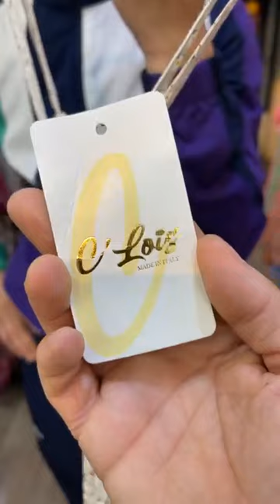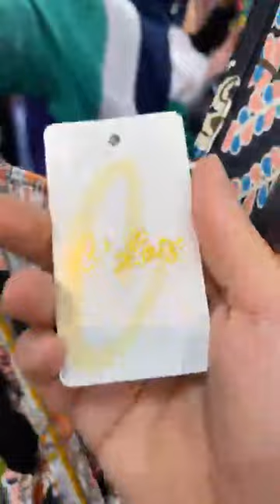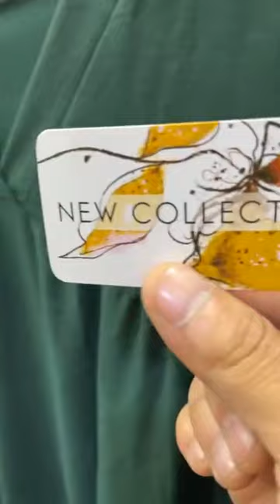تخفيضات عند خالد برومود سطيف التوصيل متوفر المحل في سطيف فوق مرشي الساعة طريق 1006